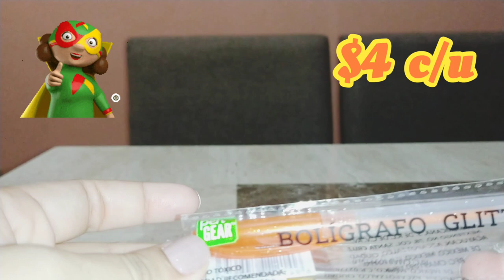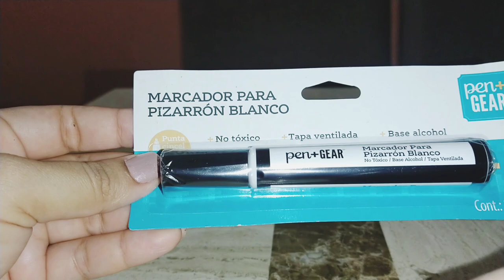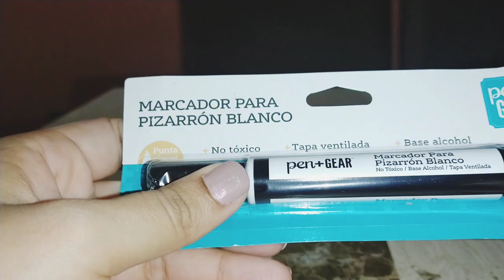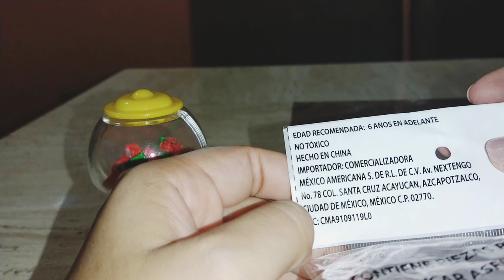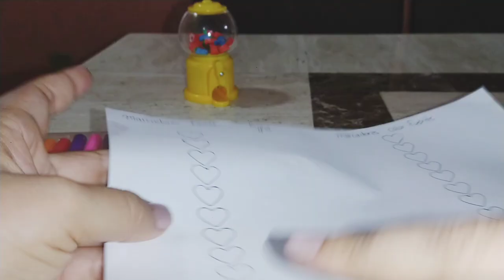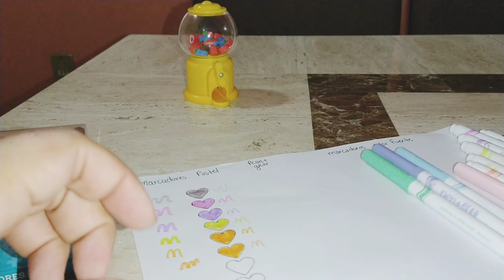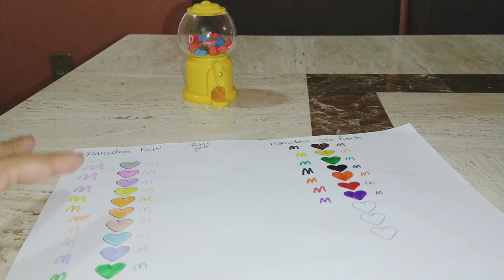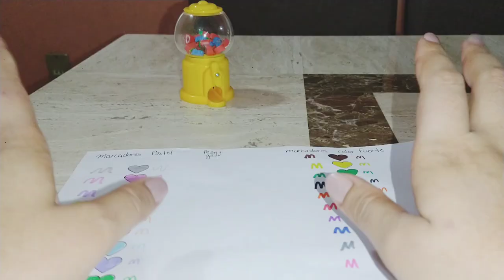Compras de papelería en Bodega Aurrera y Walmart 🎨 🛒 🖊️ | Maggie Any